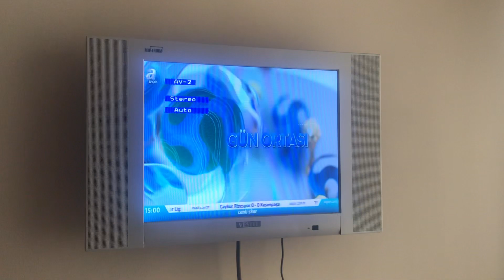A spor gün ortası jenerigi